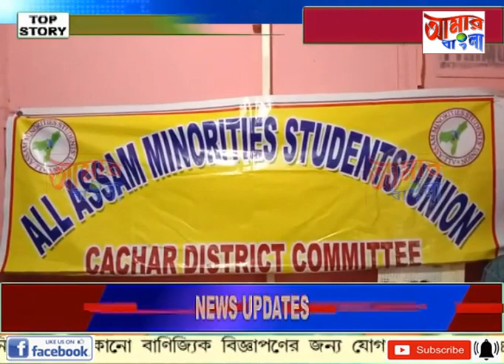AAMAR BANGLA # NEWS # 03-06-2021_